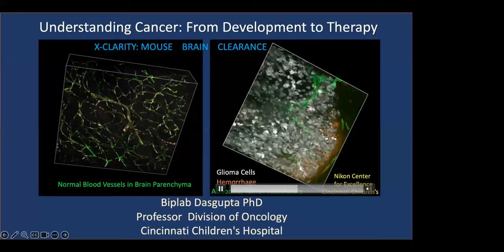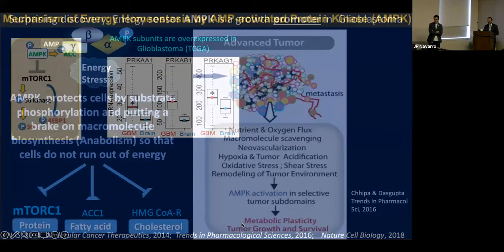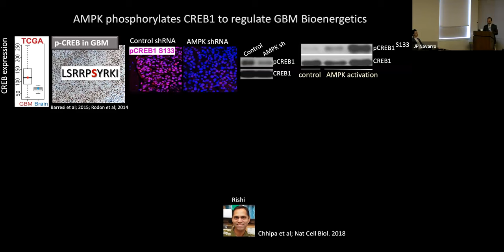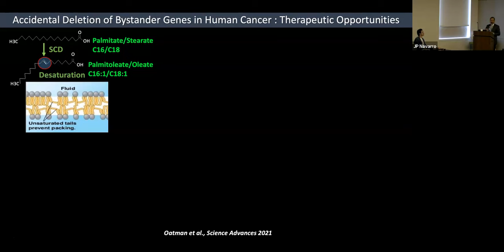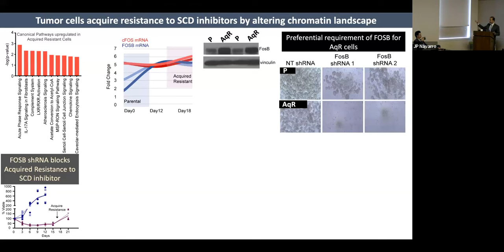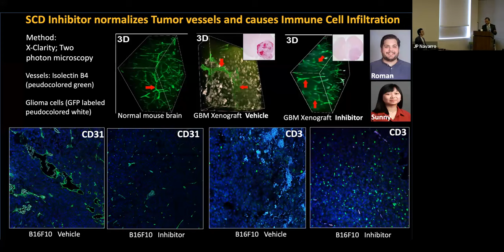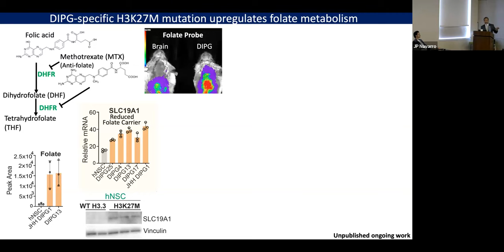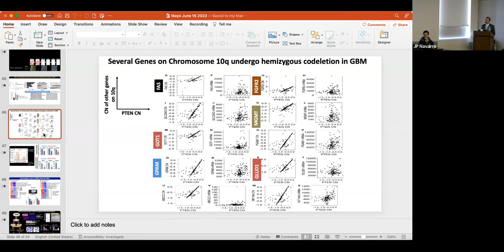Case Records of Mayo Clinic Florida (06-16-2023)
On 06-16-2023, the Case Records of the Mayo Clinic Florida Neurosurgery featured a keynote
lecture by  Dr. Biplab Disgupta, Professor Division of Oncology from Cincinnati Children’s Hospital.